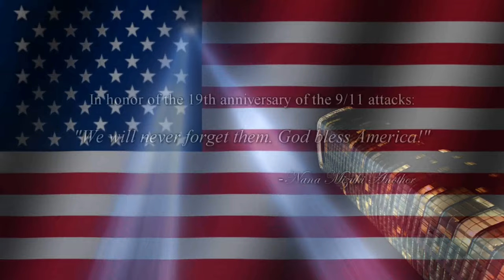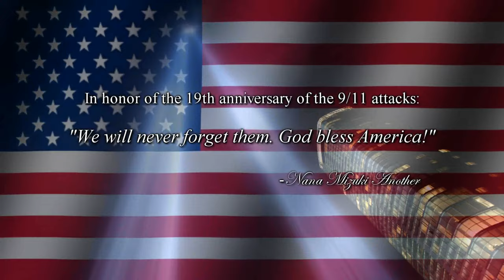PFA48's Fifteen International Logos Compilation from September 2020: Part One [9/11 Special]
☆ Video description ☆
The September edition for fifteen logos around the world.

List:
0:00 - September 11 attacks' 19th anniversary dedication
1:10 - YuiKaori memorial card/Warning screen
1:27 - PFA48 AMUSEMENT CREATIVE logo (intro)/Video title cards
1:59 - Golden Films (1968, India)
2:10 - The Rank Organization (1967, United Kingdom)
2:24 - Klasky Csupo (2003, United States)
2:35 - Beegees Film Company (1985, India)
2:52 - Teppanom Films (1966, Thailand)
3:04 - Telepictures Corporation (1980, United States of America)
3:13 - El Sobky for Film Production (Early 2010's, Egypt)
3:23 - Zhejiang Film Studio (1985, China, in Super Panavision 70)
3:35 - Runteaspich Videofilm Production Incorporated/Baksei Thansuok Films (1991/1985, Cambodia)
3:41 - Toho Company Limited (1973, Japan, albeit deteriorated and very short)
3:43 - Franchise Pictures (2000, United States)
3:59 - ATV Diamond ID (Possibly 1987?, Possibly Singapore?)
4:17 - A.K.M. Creations (1991, India)
4:25 - Rainbow Video Disc Start-up (1980's, Japan)
4:46 - Cinemateca Brasileira (1951, Brazil)
☆ Channel information ☆